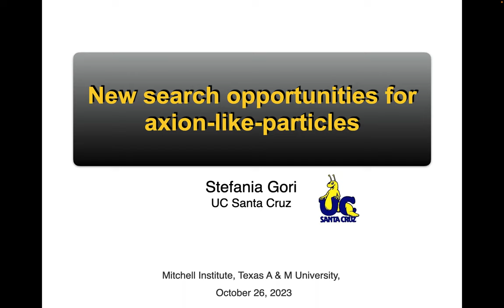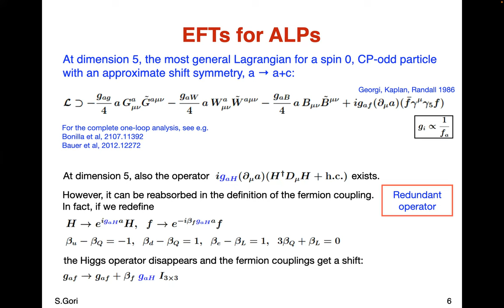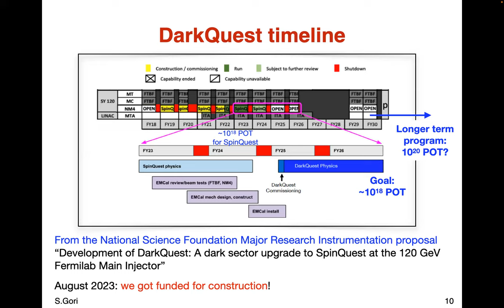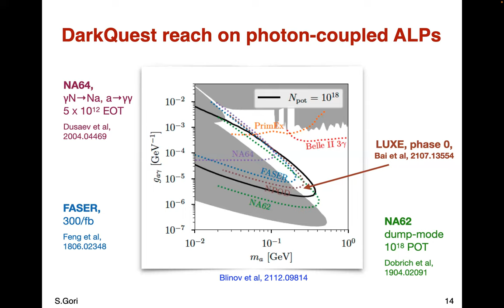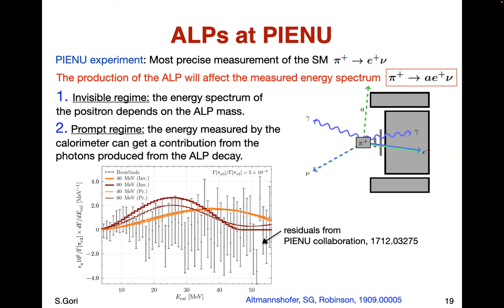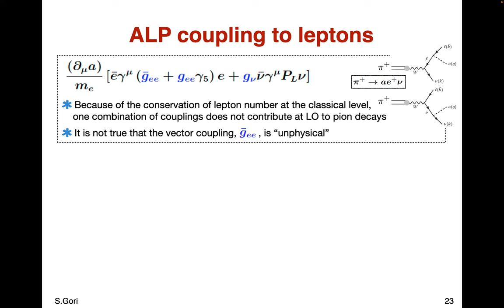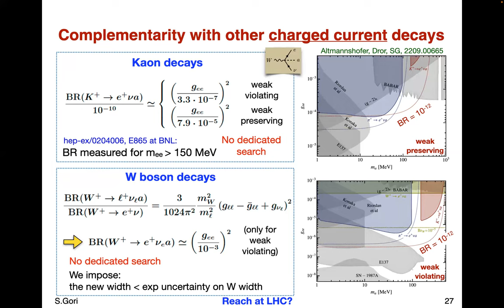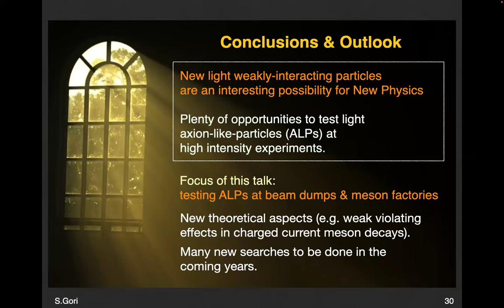Stefania Gori (University of California, Santa Cruz) HEPEC Seminar 10.26.23